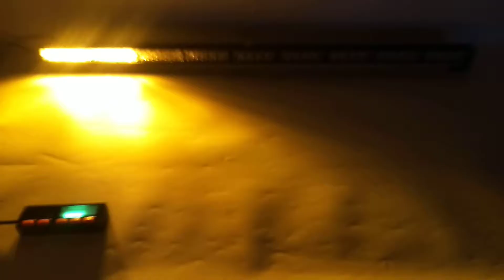39" 36 LED Traffic Advisor Warn Directional Arrow Strobe Light Bar Amber Yellow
AUTRON Industrial Limited Specialized in LED mini lightbars, LED warning emergency lightbars, LED strobe lights, LED working lamps and LED offroad lightbars. We offer best Quality and best price goods, welcome your visit and wholesale purchase! Thanks.